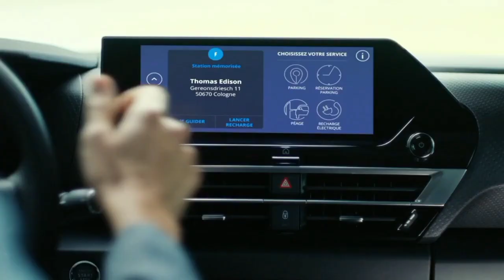Good News🔥इसी महिने आ रही है ये Compact SUV | Citroen 7 अप्रैल को लॉन्च करेगी पहली SUV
Good News🔥इसी महिने आ रही है ये कि कि Compact SUV | Citroen 7 अप्रैल को लॉन्च करेगी पहली SUV